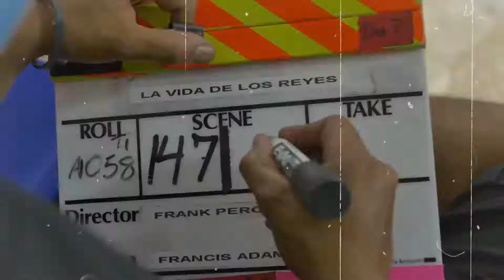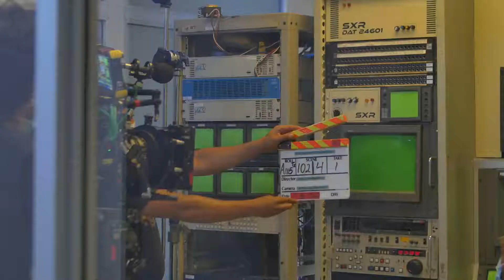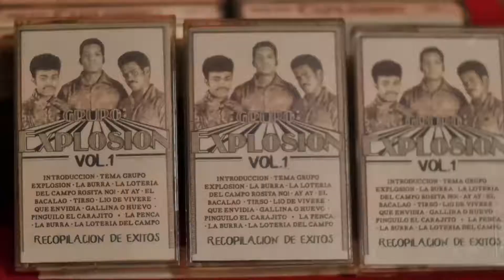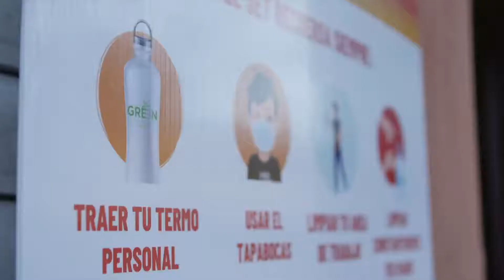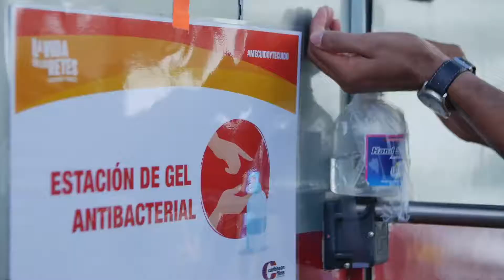BEHIND THE SCENES LA VIDA DE LOS REYES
¡¡Les compartimos el detrás de escenas de La Vida de los Reyes!! Una comedia familiar llena de sorpresas y con un mensaje encantador.

No te la pierdas a partir del 2 de diciembre, solo en cines.